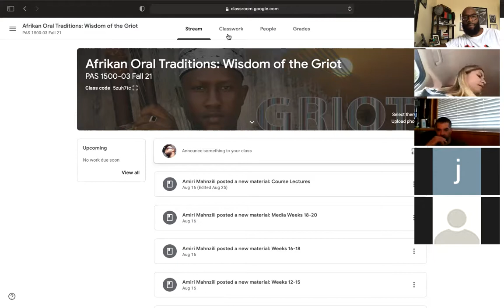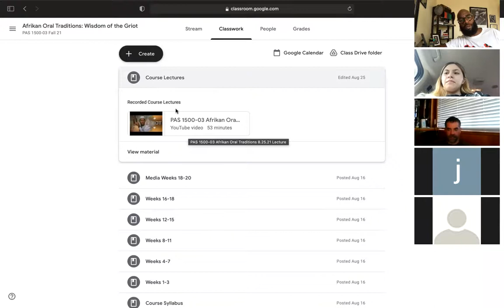PAS 1500-03 8.30.21 Zoom Lecture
PAS 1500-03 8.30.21 Teachings of Ptahhotep